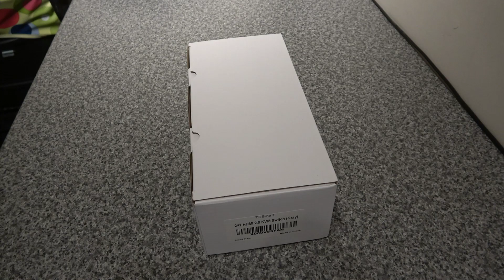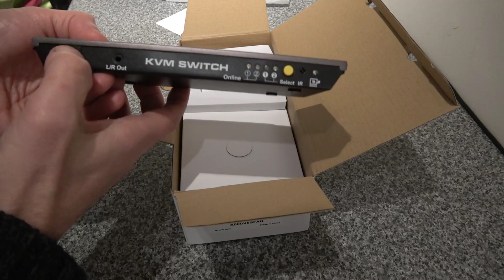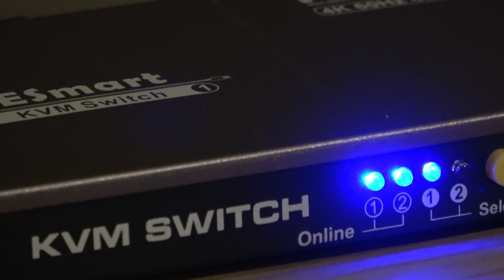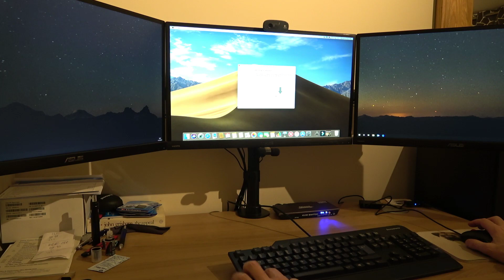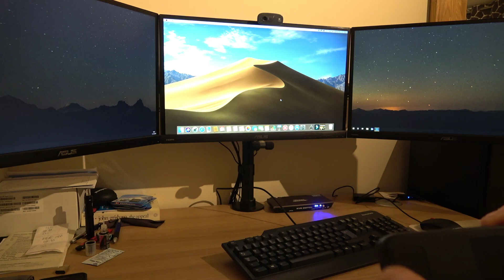KVM Switch by Tesla Smart unboxing and setup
This amazing KVM switch cost just £47 from Amazon and does exactly the same as one's that retail at £120+. We run through the unboxing, installation and setup that allows you to control two devices using a 4K Monitor or TV. It comes with two sets of 1.5m cables and a remote controller unit. We are really impressed with this one!